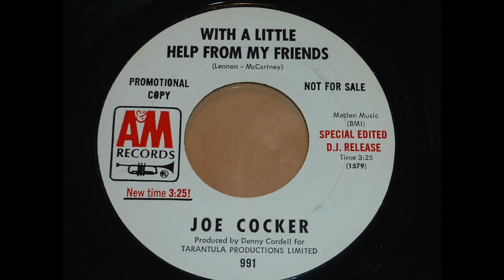Joe Cocker - With A Little Help From My Friends (1968) short edit 45rpm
True 45rpm recording of the 3:25 time edit.
Debut 11/16/1968 and peaked at #68 on Billboard's Hot 100.